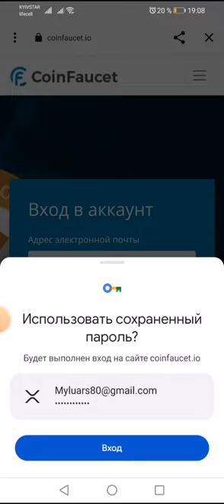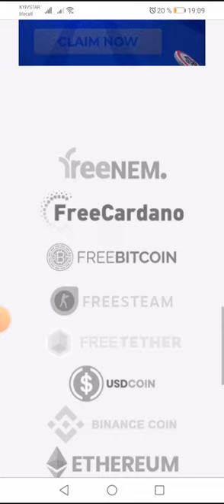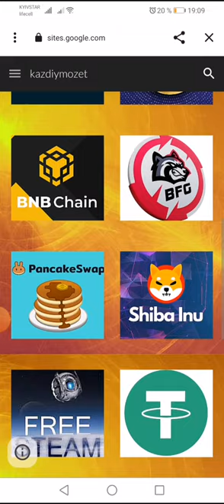Зарабатывай дома, с мобильного. Соберай монеты, выводи за секунду.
Получай монеты каждый час и играй в увлекательные игры. Сумма всех твоих ставок повышает твой ранг по достижению следующего ты будешь получать больше монет. На само последнем уровне ты будешь получать от 1 до 2.06 долларов на пассиве. Развивайся. Приглашай друзей так ты скорее обеспечишь себе постоянный доход. На сайте есть ссылка на телеграмм канал, общий чат в котором ты можешь задавать вопросы участникам и делиться своим мнением.